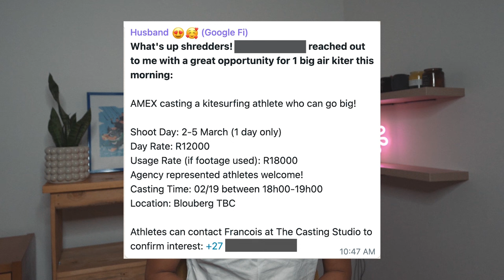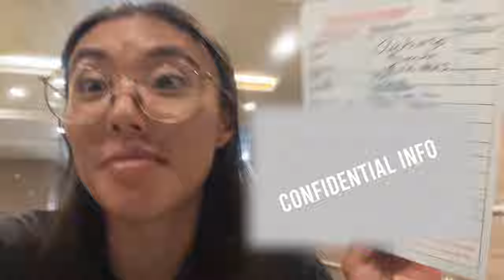1 Million Dollar Kitesurfing Commercial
Apparently this is how they film kitesurfing in the real world???!!! Wow what a unique experience! I am super grateful to have been involved in this experience and help bring kitesurfing into more of the mainstream world.

🚗Gear I ride:
▶︎CORE XR 6m, 7m, 8m, 12m. Sensor 3S Pro Bar (22m on 10m and smaller kites. 24m on 11m+).
▶︎Carved Imperator7 133cm. CORE Union Comfort straps.
▶︎Ride Engine Elite Carbon Harness (XS) with 8 inch spreader bar
▶︎Ride Engine Yamamoto wetsuit (best suit ever!)

💻Edited by me!
🎥Videos by yours truly

CHAPTERS
00:00 1 Million Dollar Commercial
01:38 Training Day
02:31 Massive Green Screen Film Day
03:36 Family Filming Day
05:18 Final Amex Commercial